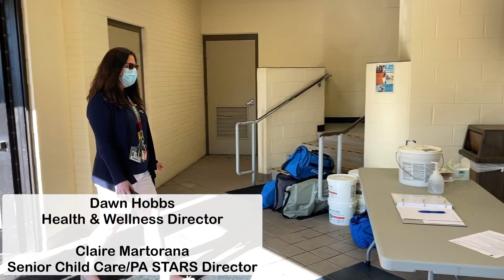Welcome Back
Community YMCA of Eastern Delaware County welcome back video